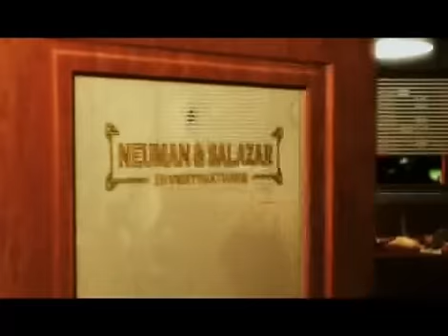Dead Head Fred - PSP